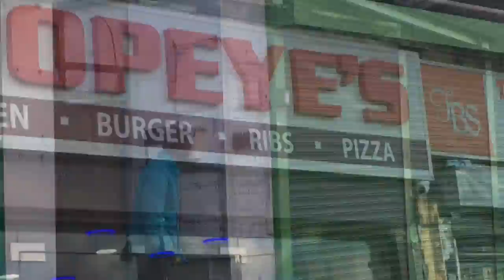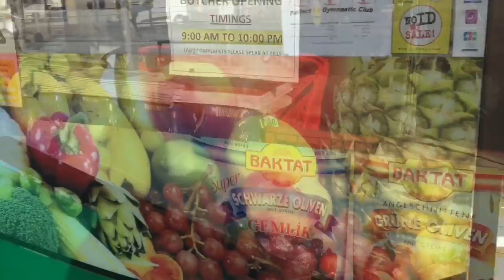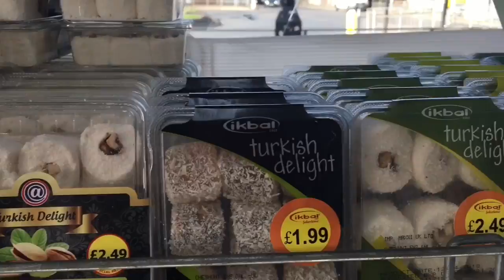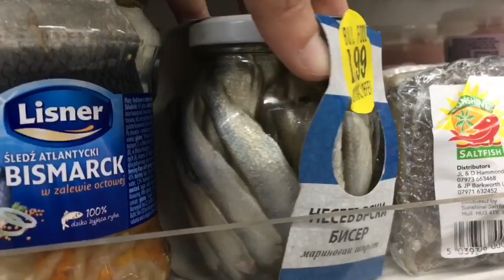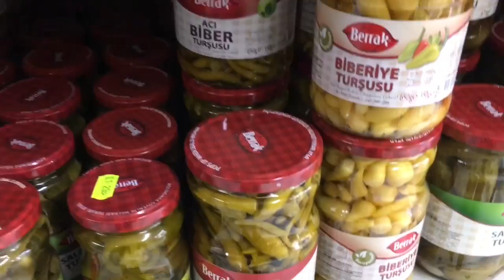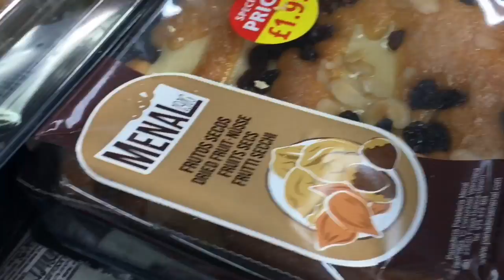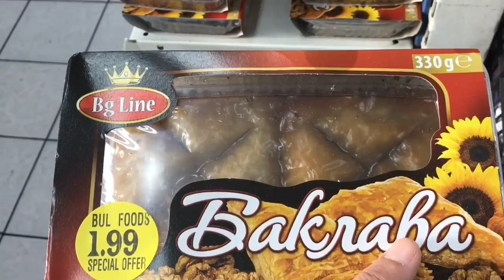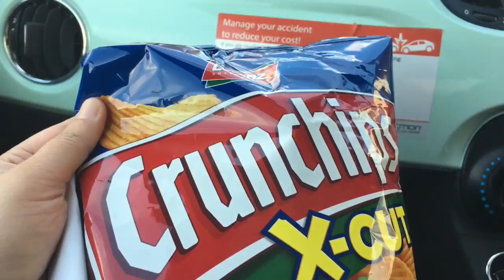Kiya hum khud achy hain , Pakistani mom ,Uk vlogs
►Hello friends, Welcome to !! Pakistani mom in London vlogs!!
► I post a new video daily, on desi mom life style in uk, travel vlogs, culture of uk and on different topics